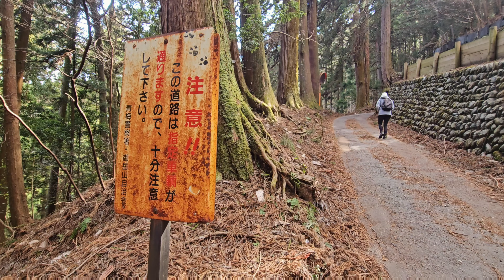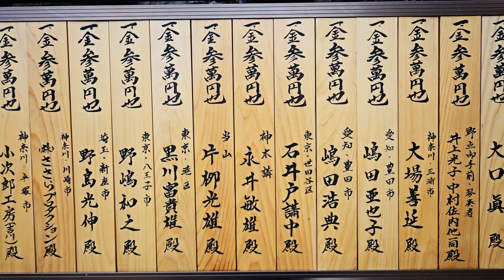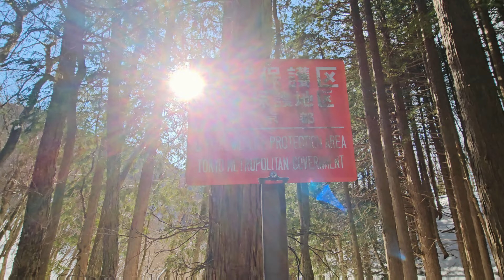Hiking Trip from Tokyo to Mount Mitake & Mount Otake 🇯🇵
We started our day at 7 o clock in the morning and drove with the train from Shinjuku to Mt. Mitake Station. There we began our hike from the cablecar station up to the Mitake Shrine. It was a hard walk because of the high gradient but it's really worth it. You'll walk through a mysterious forest with a beautiful nature. It's a nice quiet place. From the viewpoint Mt. Mitake with a beautiful landscape we did our hike to Mt. Otake. It's a tougher hike because of the snowy weather and you have to climb up on a rope to Mt. Otake. But we think you can do it without any experience of climbing. When you reach the top (1.266 m) you can enjoy the breathtaking view to Mt. Fuji and the mountains around. We enjoyed it with an onigiri snack before heading back to the cablecar station.

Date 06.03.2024